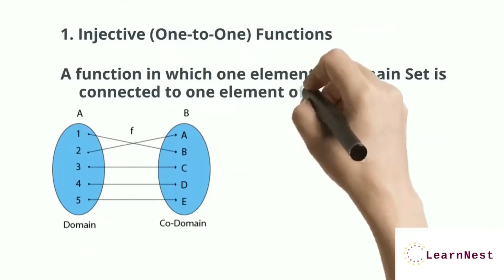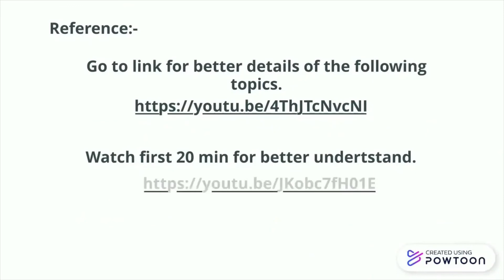Types of Function